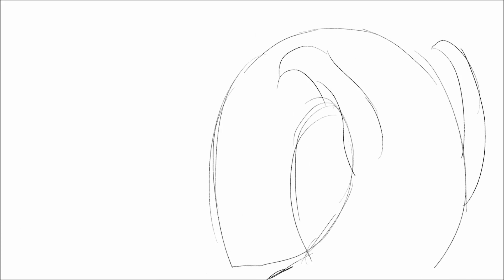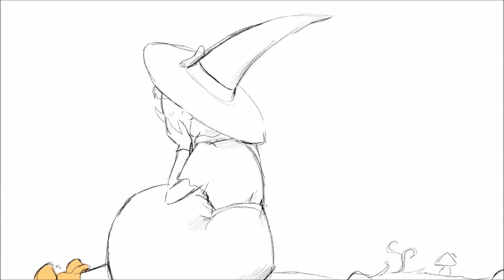ᴀɴɪᴍᴀᴛɪᴄ~ Boots (Short Animated Movie)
So after an entire semester of working on this, I’m so glad I can finally hit the upload botton! It’s the first animatic I’ve done in a bigger scope, and it was quite a challenge. I don’t think it’s all perfect, but I believe it conveys the story I wanted to tell, which is all good with me ^^ Moreover I’m just happy I brought such a big project to an end! I didn’t think I’d make it on time. Feel free to drop feedback, because I definitely want to do another longer animatic in the future ^^

And have fun watching the orange-booted ghost called Boots meeting..well….an orange-booted witch :P

Programs:
- ArtRage 4
- Adobe After Effects
- Windows MovieMaker